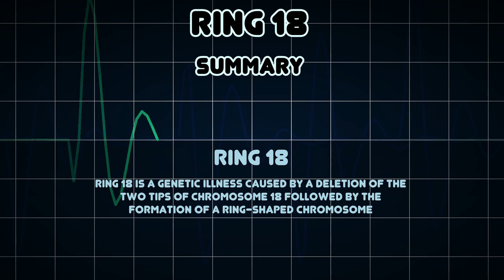Ring 18 (Medical Condition)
Symptoms, risk factors and treatments of Ring 18 (Medical Condition)

Ring 18 is a genetic illness caused by a deletion of the two tips of chromosome 18 followed by the formation of a ring-shaped chromosome